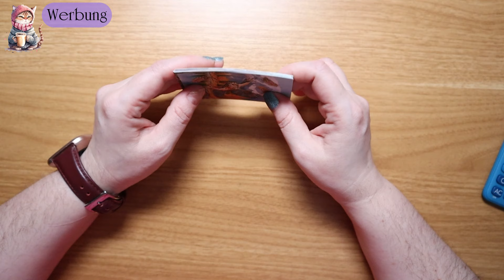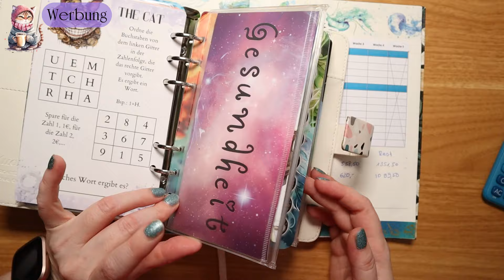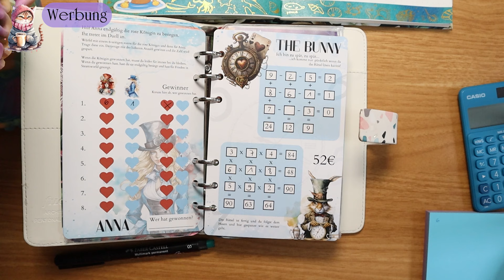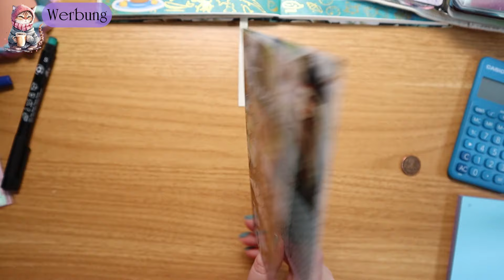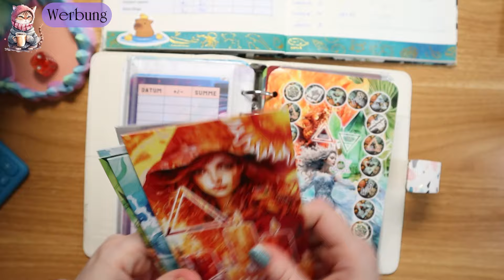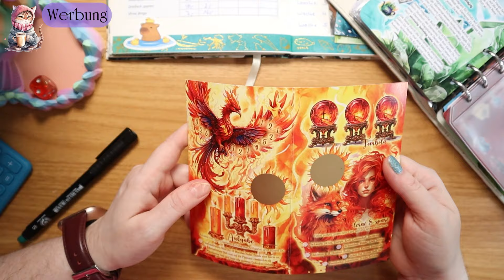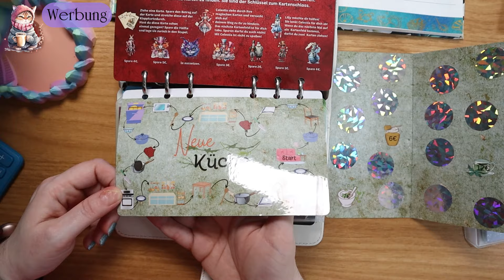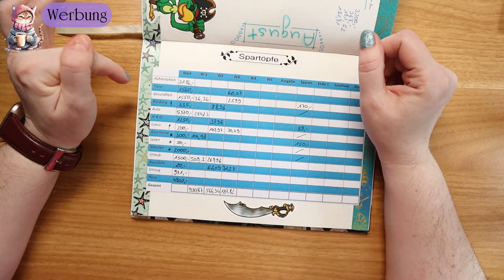neue Patreon-Challenges || Stand Hobby-Projekte || Sparen für Gesundheit, Heim & Garten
Ich mache Werbung für:
💗 Alucart (Björn)
💗 Spaß am Sparen (AndreaGomoll, Etsy)
💗 That Organized Lady (Etsy)
💗 Trijo Design (Etsy)
💰 Trade Republic 💰
💰 Cashback über iGraal 💰
✂️ Mein Equipment 📓
Mein Filofax Botanical*
Mein Filofax Confetti*
Washitape Frühling*
Weihnachtliches Washi*
Herbststicker mit Gold*

*Die Links sind Affiliate-Links. Wenn ihr darüber etwas bei Amazon oder andere Shops  kauft, entstehen keine zustätzlichen Kosten für euch, aber ihr könnt mich ein wenig unterstützten. Wenn ihr klickt und kauft: vielen Dank! 💗